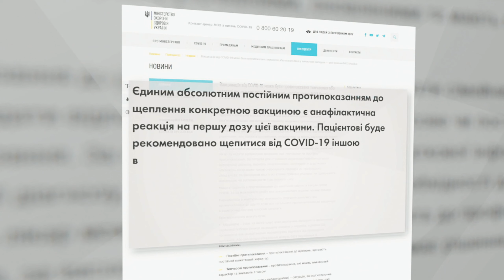У МОЗ дали роз’яснення щодо протипоказань при вакцинації від коронавірусу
У мінохорони здоров’я опублікували перелік протипоказань до вакцинації проти коронавірусу.